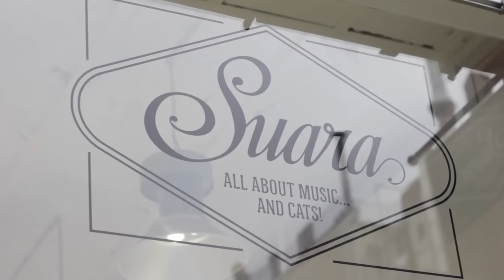100 FACTS About CATS That May SURPRISE You 🐱🐾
🐈 Do you like to know fun facts about felines? In this AnimalWised video we bring you a compilation of 100 surprising facts about cats. Discover these facts which provide curiosities on cat behavior, character and anatomy. Let's see which ones you don't know!